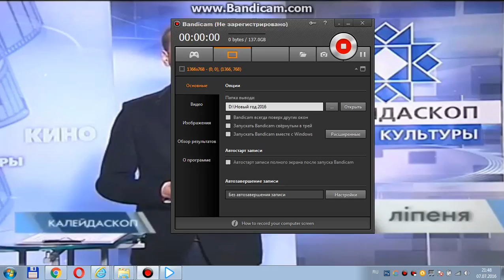Ольга Горничар в программе Калейдоскоп эфир от 08 07 2016